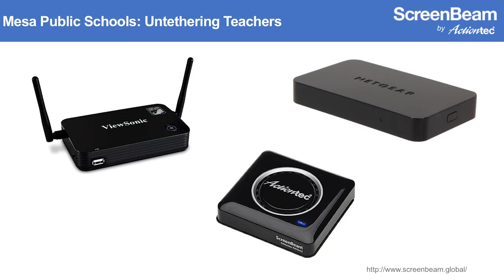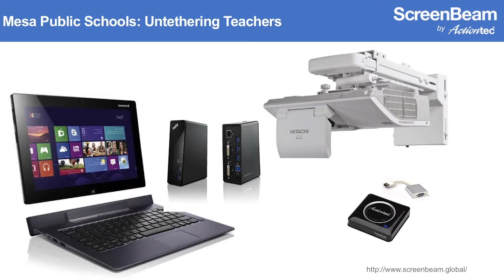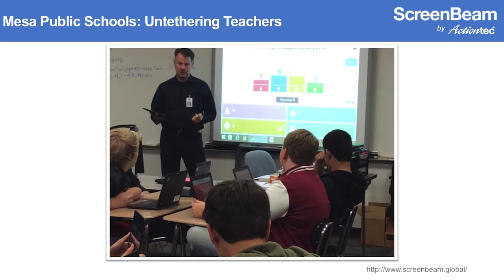Mesa Public Schools Untether Teachers With Wireless Display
Nathan Myers, Educational Technology Director at Mesa Public Schools, shares how wireless display helps teachers facilitate learning. Now teachers have the flexibility to present lessons anywhere in the classroom and engage students on a deeper level. No cables for direct instruction, and teachers at Mesa appreciate this new technology.